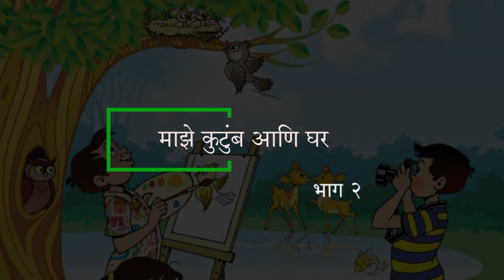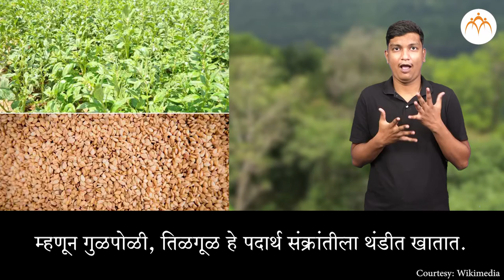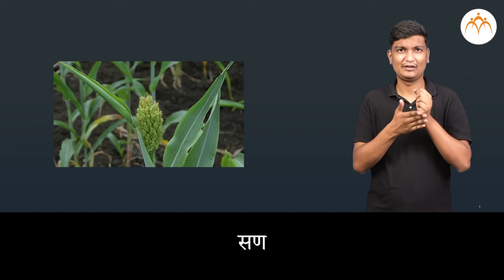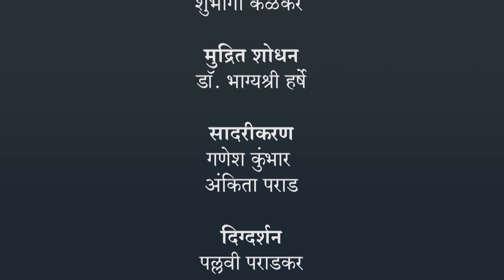माझे कुटुंब आणि घर भाग 2 | 3 री परिसर अभ्यास | भारतीय सांकेतिक भाषेनुसार अध्ययन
माझे कुटुंब आणि घर भाग 2, ISL Marathi language learning content, Class 3, Jnana Prabodhini, Maharashtra Board,